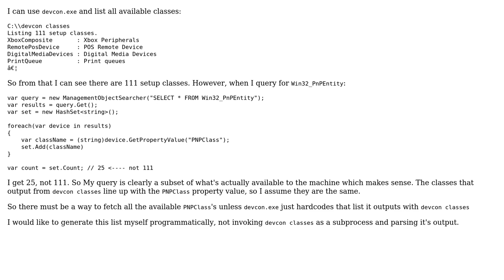How to get all available PNPClass names from WMI?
With thanks & praise to God, and with thanks to the many people who have made this project possible! | Content (except music & images) licensed under CC BY-SA | Music | Images & others | With thanks to user Paul G user AJ Venturella and the Stack Exchange Network Trademarks are property of their respective owners. You are responsible for your own actions.